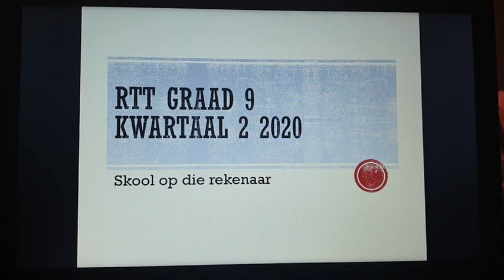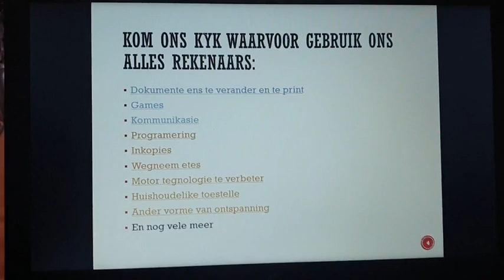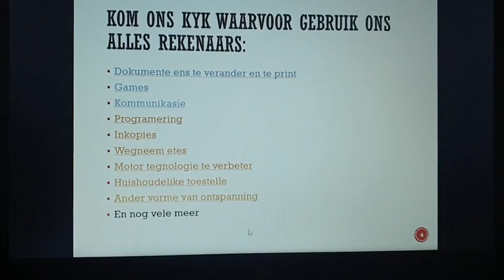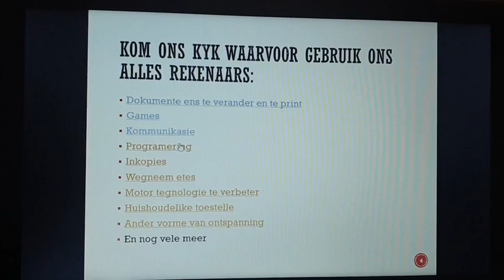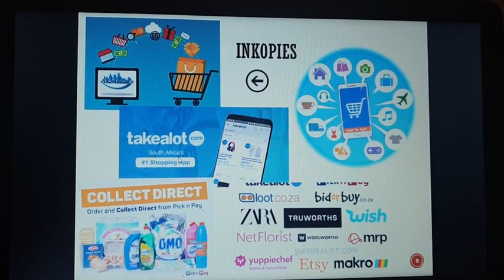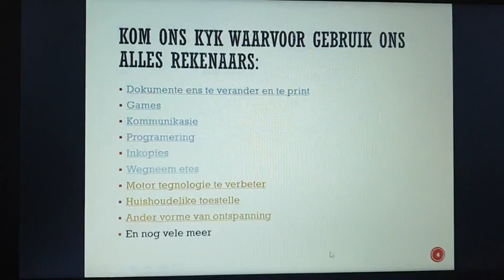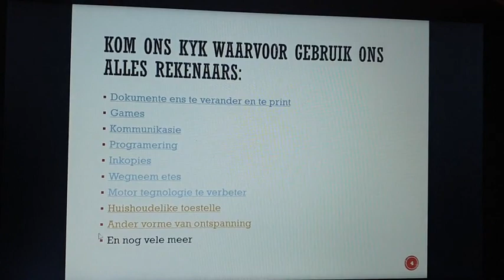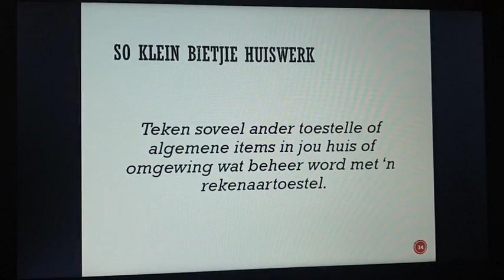RTT GRAAD 9: 21 April 2020 - periode 2 (2192)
21 April 2020 om 08:30 - 08:55
Onderwyser: Me L Doble
Kode: 2192